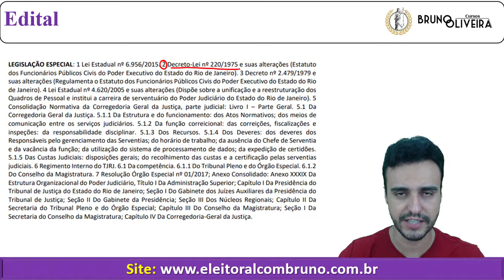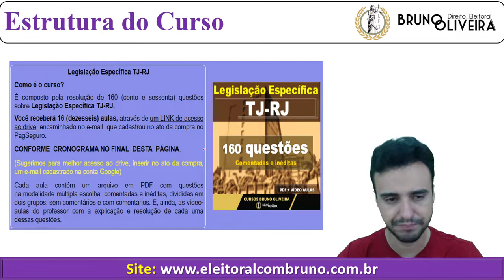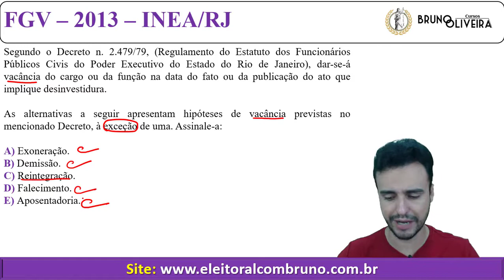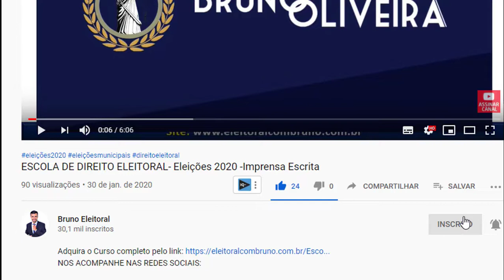TJ-RJ 2020 - Decreto 220/75 e 2479/79 -Hipóteses de Vacância